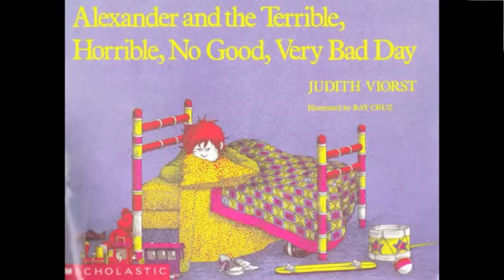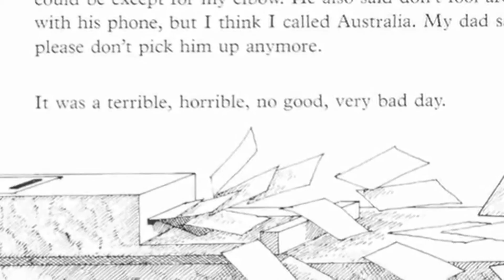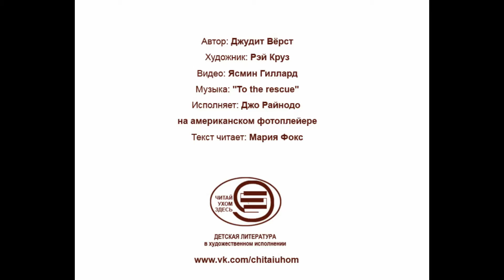Александр и ужасный, кошмарный, нехороший, очень плохой день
Автор: Джудит Вёрст
Художник: Рэй Круз
Перевод: Мария Фокс
Текст читает: Мария Фокс
Книга на все времена. Невероятно популярная, всеми любимая история об одном невероятно тяжелом дне обычного мальчишки Александра стала классикой детской литературы. Она должна быть на книжной полке каждого ребенка.
Александр понял, что наступил ужасный день, как только проснулся с жвачкой, спутавшей все его волосы.
И все пошло не так...
Огромная коллекция аудиокниг для детей, аудиоспектаклей, диафильмов на нашей страничке ВКонтакте "Читай ухом здесь@" Присоединяйтесь!